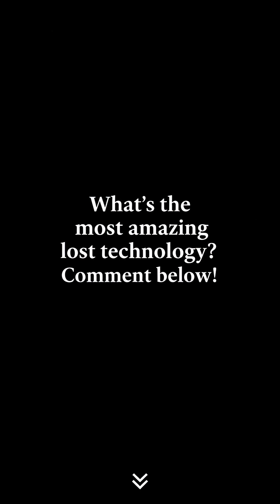Ancient AI: The 2,000-Year-Old Computer Found in a Shipwreck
What if I told you the first computer wasn't invented in the 1940s, but over 2,000 years ago? This is the unbelievable story of the Antikythera Mechanism—a device so advanced it could predict the future of the stars.

The story of the forgotten genius behind the mechanism remains one of history's greatest mysteries. Found in a Roman shipwreck off the coast of Greece, this corroded lump of bronze and rock hid an incredible secret: a complex system of over 30 precision gears. It wasn't just a calculator; it was an ancient analog computer that modeled the solar system, predicting eclipses and planetary movements with stunning accuracy. This is the true origin story of the first computer, going beyond Babbage and revealing the ancient origins of computer science.

We are unraveling the mystery of who built it and why its revolutionary technology was lost for over a millennium. This isn't just a story about a forgotten artifact. It's about the birth of artificial intelligence, over two millennia before Silicon Valley.